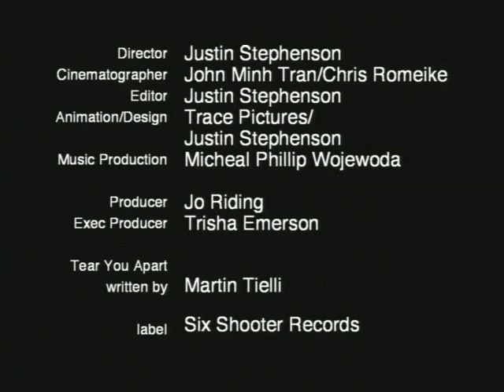Martin Tielli "I'll Never Tear You Apart" music video, shot at Catherine North Studios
- From the Catherine North archives: Music video for Martin Tielli's "I'll Never Tear You Apart" from the album "We Didn't Even Suspect That He Was The Poppy Salesman." Recorded and shot at Catherine North Studios.

ABOUT CATHERINE NORTH STUDIOS...

Catherine North Studios is an open concept music tracking, mixing and production studio located in a century-old converted church in downtown Hamilton, Ontario, Canada.

We bring together a diverse group of friendly, talented people under one roof. Our goal is to make great music while making sure our clients get the best recording studio experience in the world.